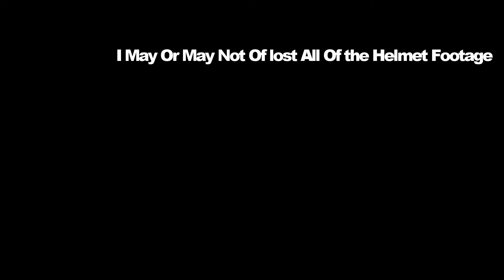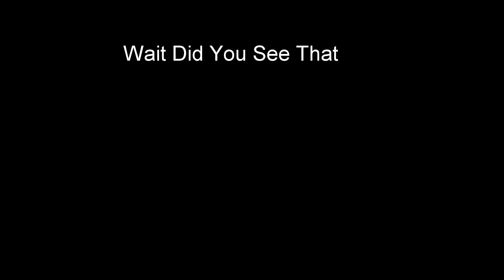Dabbin On A Motorcycle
Follow Me On:

Twitter (My Profile Pic Is Not Me)